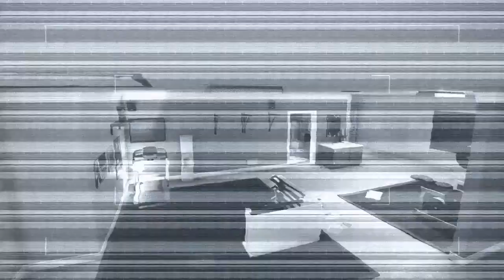Tom Clancy's Rainbow Six® Siege_20210628234334